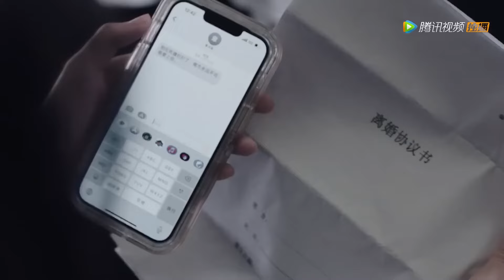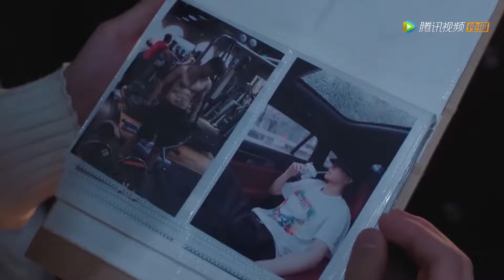🎀灰姑娘与霸总离婚，和帅总裁当众调情，霸总吃醋暴揍情敌！ 🎀中国电视剧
⭐️ 剧名(Drama Name)：《前妻别跑 Ex-Wife Stop》